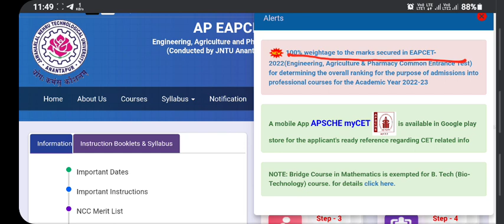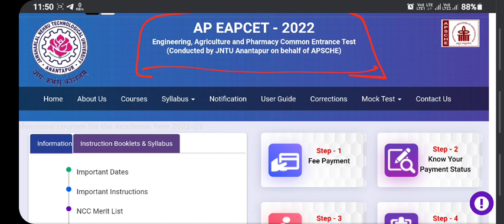ఈసారి EAPCET STUDENTS కు పండగో IPE లేదూ 100% EAPCET MARKS | GOOD NEWS | BSD TELUGU TECH